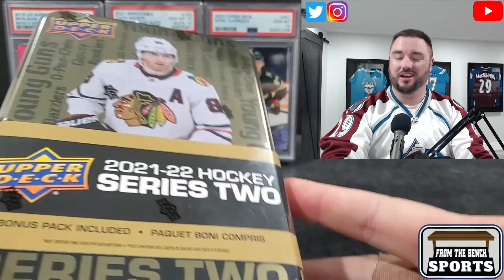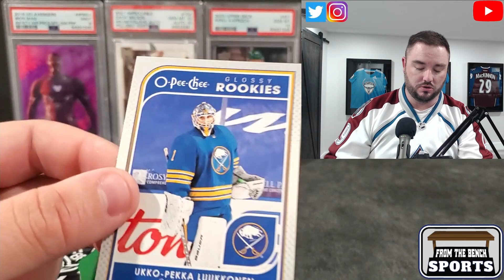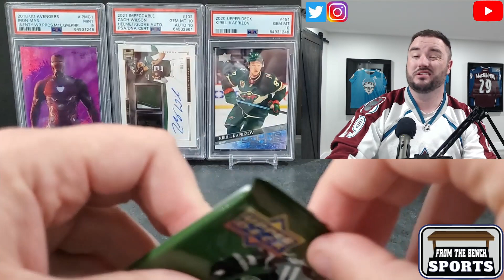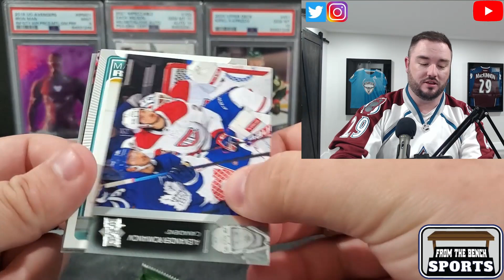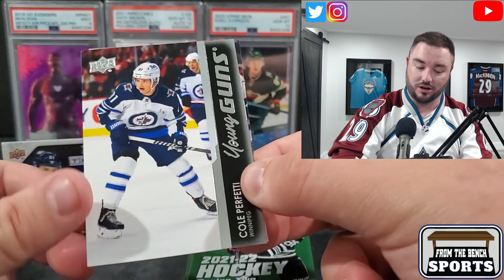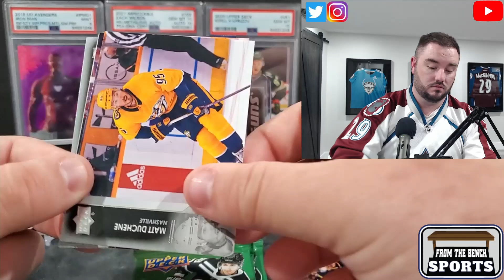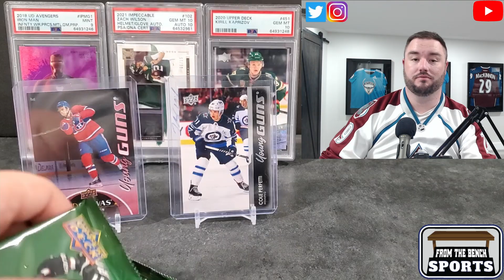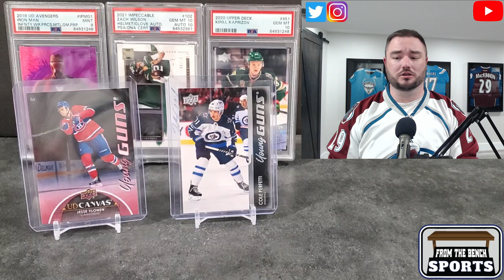FIRST LOOK - 2021-22 Series Two Hockey Tins - Avoid Walmart, Shop from you local card shops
Looking for some big Young Guns and Young Guns Canvas hits in this stacked rookie class that includes Seider, Raymond, McTavish, Mercer, Byfield, Eklund, Newhook and more.